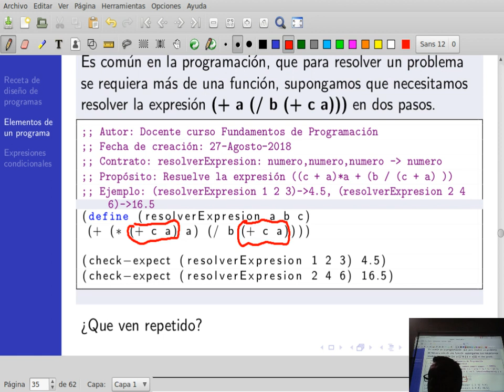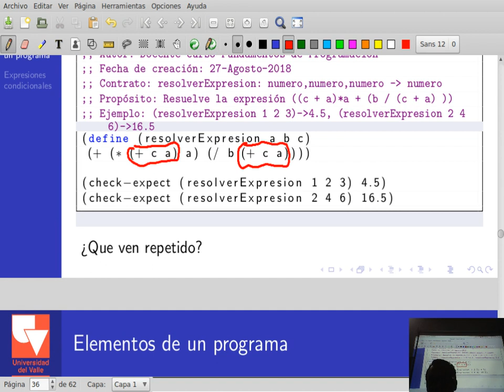FP Clase 3-2 Funciones auxiliares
Curso 750080M Fundamentos de Programación Universidad del Valle